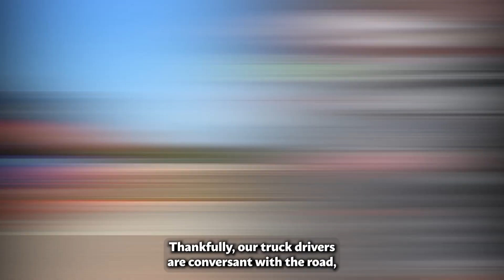Car Shipping In Colusa County | CA Vehicle Shipping | Colusa County Car Transport Services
Don't miss out on the inside scoop on Colusa County Car shipping companies - read our blog post now!

When it comes to car shipping to Colusa County, California, A1 Auto Transport is a reputable and reliable company that provides efficient and secure transportation services for vehicles.

A1 Auto Transport offers a variety of shipping options to suit your specific needs. Whether you prefer open transport for standard vehicles or enclosed transport for high-value or delicate cars, they have the flexibility to accommodate your preferences. Their experienced team will work closely with you to determine the best shipping method for your vehicle.

Safety is a top priority for A1 Auto Transport. They understand the value of your vehicle and take every precaution to ensure its protection during transit. Their carriers are equipped with advanced tracking systems and follow strict safety protocols, giving you peace of mind knowing that your vehicle is in safe hands.

Punctuality is also important to A1 Auto Transport. They understand the importance of timely delivery and make every effort to meet your expectations. With their experienced drivers and efficient logistics, they ensure that your vehicle arrives in Colusa County, California, within the agreed-upon timeframe.

In conclusion, A1 Auto Transport is a reliable and customer-focused company for car shipping to Colusa County, California. With their range of shipping options, emphasis on safety, exceptional customer service, and commitment to punctuality, they are the ideal choice for your vehicle transportation needs. Trust A1 Auto Transport to handle your car shipping requirements with professionalism and care, ensuring your vehicle's safe and timely arrival in Colusa County, California.